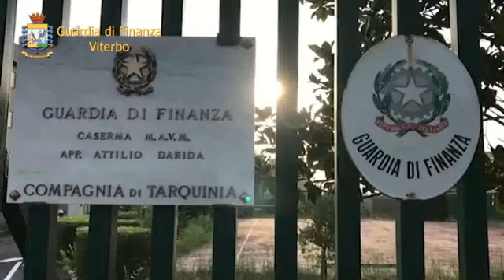Sfruttamento, estorsione e caporalato: quattro arresti a Tarquinia